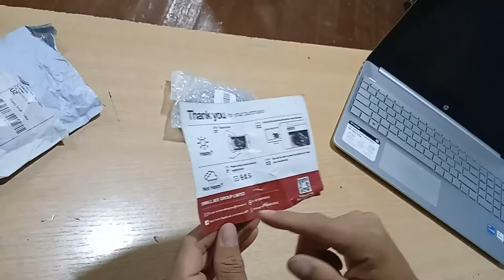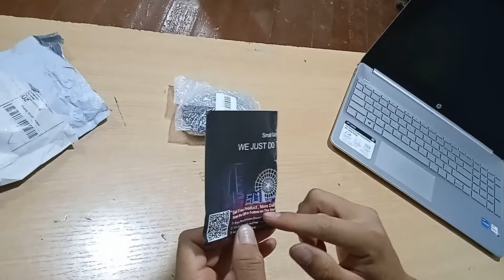10 000so'mlik kompyuter sichqonchasi!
Assalomu aleykum aziz do'stlar! Bugun sizlar bilan haqiqatdan rost bo'lgan 10 000 so'mlik kompyuter sichqonchasi haqida gaplashamiz!

0:08 Kirish
0:44 Qisqa tanishtiruv
2:33 Pochta haqida
4:43 Sichqoncha qo'llanmasi
7:07 "10 000so'mlik Sichqonchamiz"
8:00 Sichqoncha buyurtma qilish haqida ma'lumot
8:44 "Buyurtma qilgan narsam kelmaydi" deganlar uchun!
8:47 So'nggi so'z